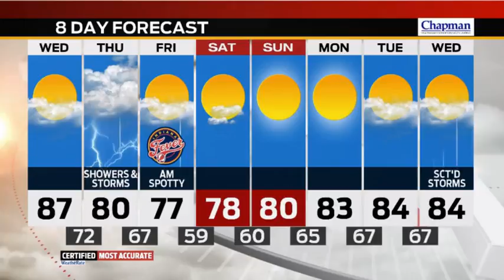Weather In A Flash for Wednesday